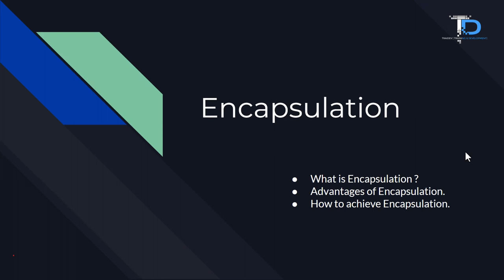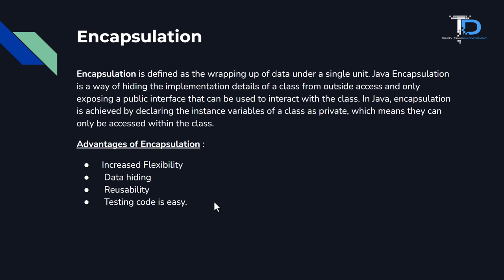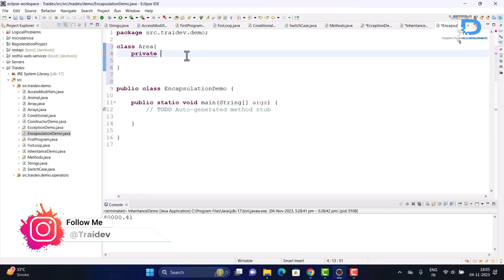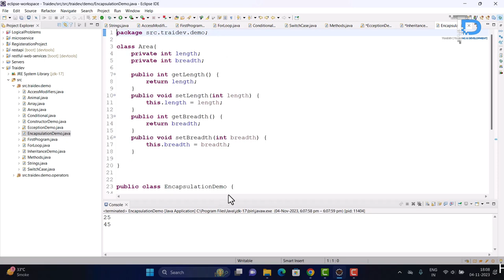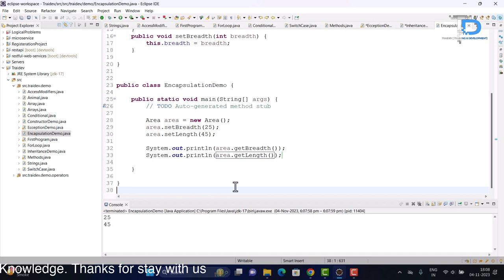#25 Encapsulation in java | Data Hiding in Java | OOPs concepts in Java in Hindi